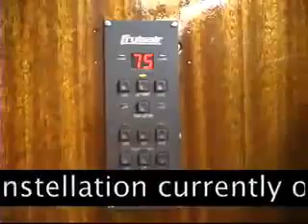Chris Craft TV Spot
Quick TV spot to showcase the beautiful line up of boats only available at ChrisCraft.